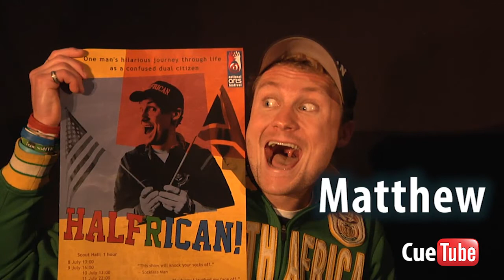NatCaF makes NatFest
Natcaf -  Nat(urally) Caf(feinated), Rhodes University's own improvisational  comedy clowns make their debut appearance at the National Arts Festival in Grahamstown. From 2011 the small group has blossomed into a successful fortnightly comedy troupe and comic "alumni" return to team up with NatCaf for a raucous reunion of laughs.

Report by Natalie Austin
School of Journalism and Media Studies, Rhodes University, Grahamstown, South Africa